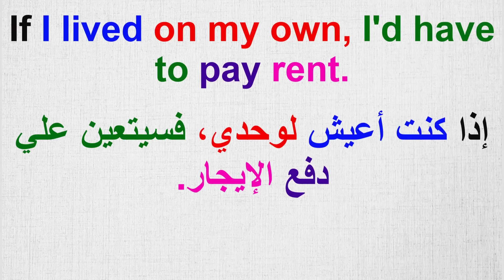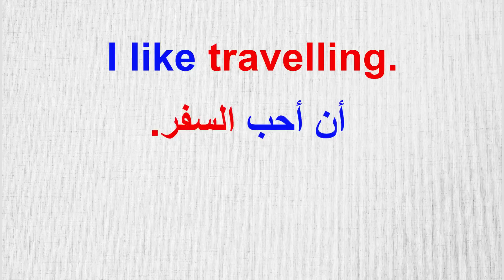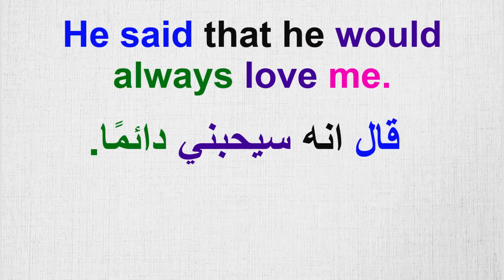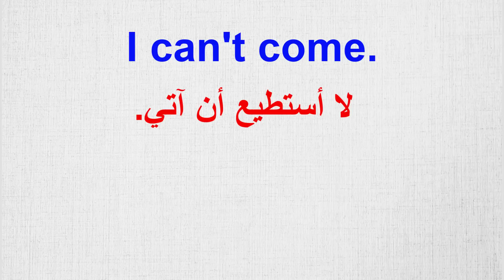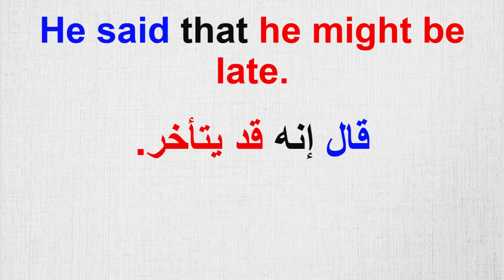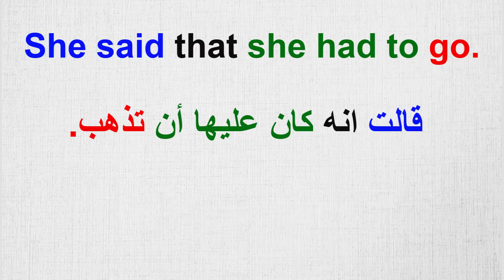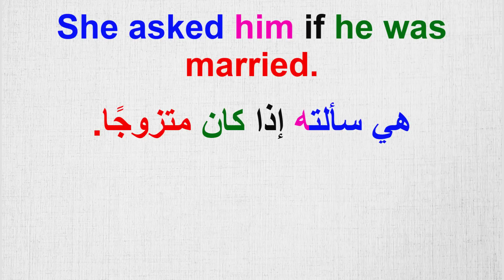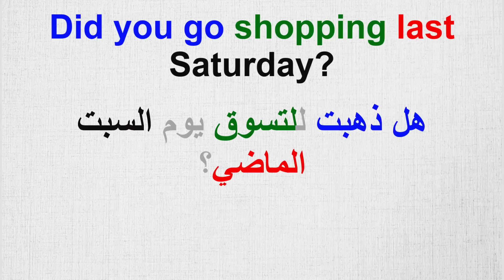جمل أساسية ومهمة في اللغة الإنجليزية للأستعمال اليومي. (172) Common phrases in English